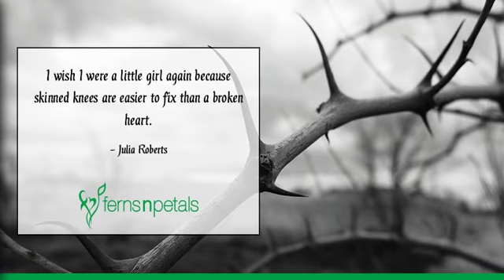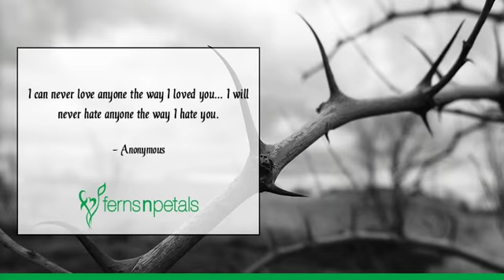Quotes For The Broken Hearts | Ferns N Petals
“No matter how hard your heart is broken, the world doesn't stop for your grief.” ― Faraaz Kazi